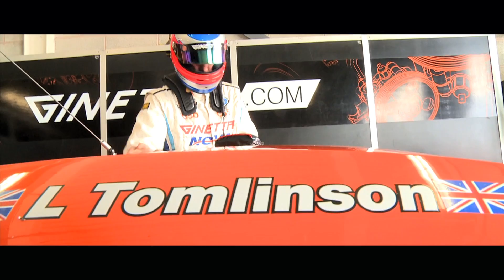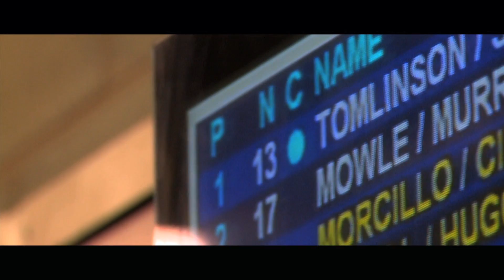Ginetta G55 GT3's dominate Britcar at Donington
Team LNT proved their credentials at Donington Park this weekend after the factory car of Ginetta Chairman Lawrence Tomlinson and factory driver Mike Simpson claimed overall victory in the Britcar MSA British Endurance Championship with the inaugural outing of their 2012 Ginetta G55 GT3 machine.

Dubbed as "threatening and secure" by the track commentator, namely thanks to their aggressive-looks which mask an efficient aerodynamic package, the two Ginetta G55 GT3 cars beat off stiff competition from the likes of Lotus, Ferrari, Porsche and Mosler after landing a superb one-two finish.